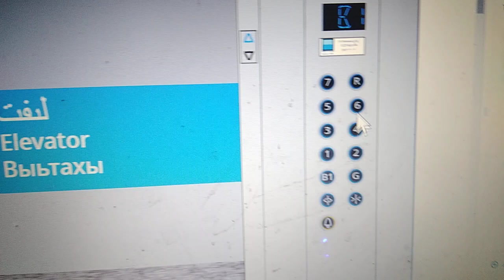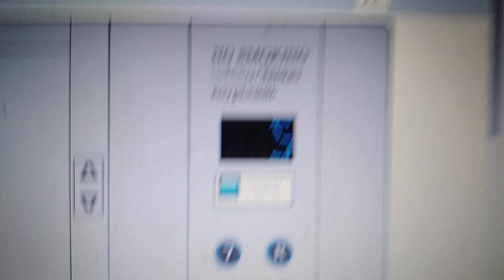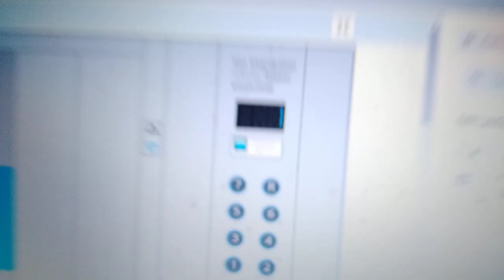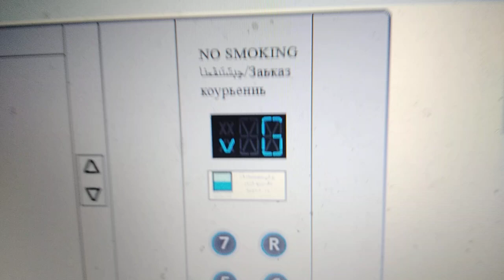HES Aura Lift | Prelev Market, Asurjig, Central NDC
Brand: Hes
Model: Anura
Year: Unknown